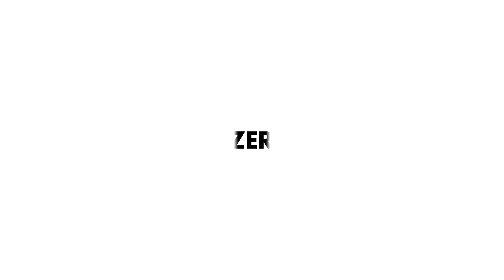Apple TV+ Is Here! What Are We Excited For?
What is “quantum supremacy” and is it a big deal?

Quantum supremacy is the idea that a quantum computer, a computer using the principles of quantum mechanics, can solve a problem that a classical computer cannot solve. The reason we're talking about it this week is that Google says, after billions of dollars in investment and years of work, that they actually have built such a quantum computer and it has in fact, solved a  problem in 200  seconds, that it would take ten thousand years for regular computers to solve. IBM fought back and said that's not true. But is quantum supremacy a big deal? Absolutely. Is what we saw this week quantum supremacy? That's a harder question.

Next question:  The Apple TV+ has launched. Are you excited?

Yeah, I'm excited. What's wrong with new options, new TV shows, new stuff? In fact, in the current issue of Wired, we have a big article about Ron Moore's new show For All Mankind. So, is it going to be a success for Apple? I don't know. Are all the shows going to work? Almost certainly not. But it doesn't do you any harm to have more choices on what to watch and when you're done with this video.